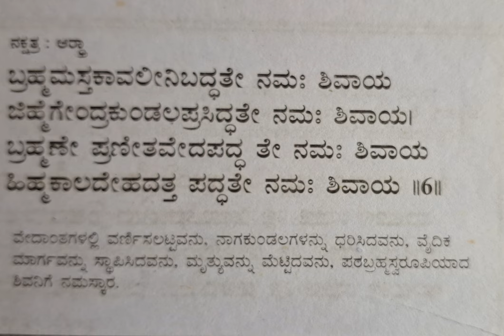ಆರಿದ್ರ ನಕ್ಷತ್ರ ಕ್ಕೆ ಶ್ರೀ ಶಿವ ಪಂಚಾಕ್ಷರಿ ನಕ್ಷತ್ರ ಮಾಲಾ ಸ್ತೋತ್ರ ಹಾಗೂ ಭಾವಾರ್ಥ